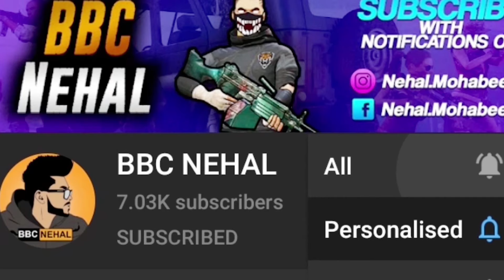12,000 SUBSCRIBERS NEW UPDATE PAYLOAD 2.0 MONTAGE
• Support Me ❗️
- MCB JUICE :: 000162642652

• My setting ❗️
• Device :: iphone11 OP
• Stream Device : OBS, Razer Ripsaw GameCapture Card.

• My setting ‼️
-Graphics : Smooth
-Frame Rate : Extreme
-Style : Colourful
-Anti-aliasing : Disable
-Auto-adjust graphic : Enable

Gameplay, Strategies, tips and tricks for PUBG mobile - Take your game to next level...